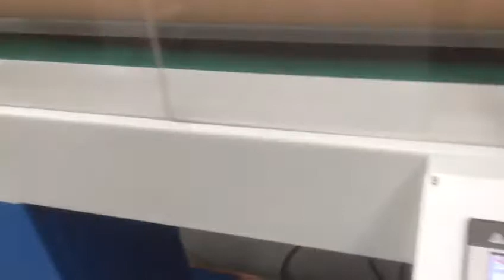EasyCut 1500 Core Cutting Machine